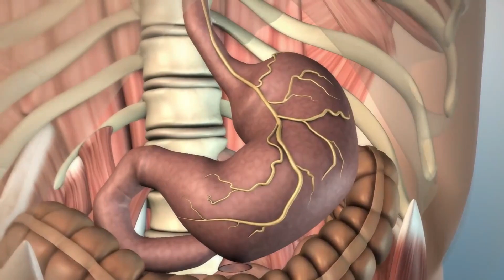Ice Apple : किया गर्भबती महिला ताड़गोले खा सकती है ? | Tadgola khane ke fayde aur nuksan janiye